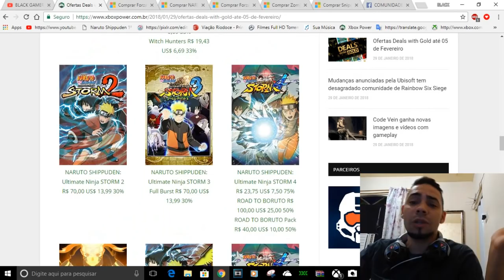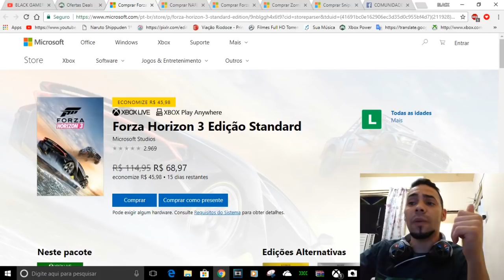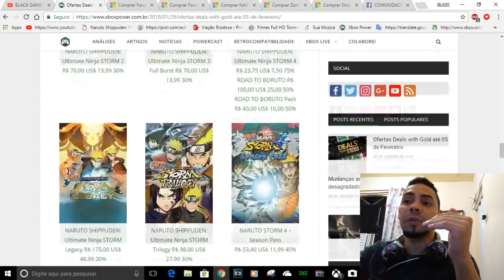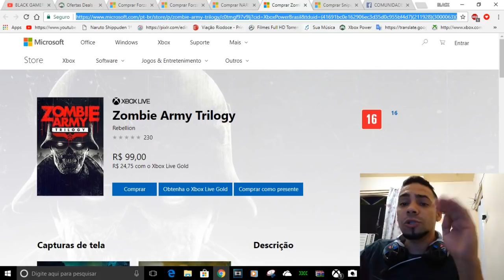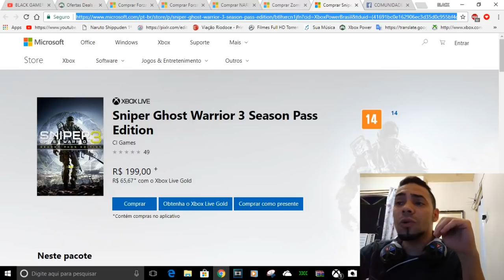5 DICAS PROMOÇÕES DA SEMANA ATE DIA 05\02